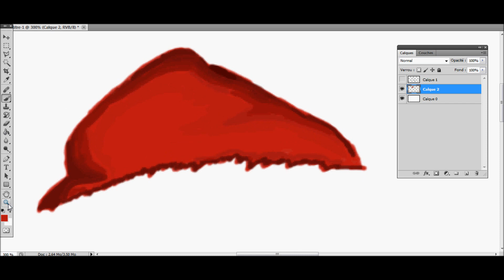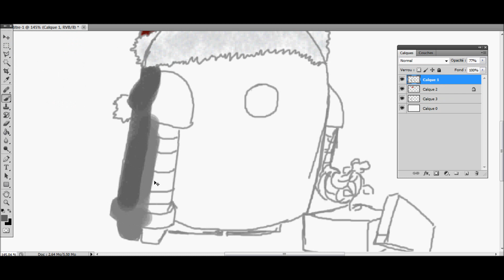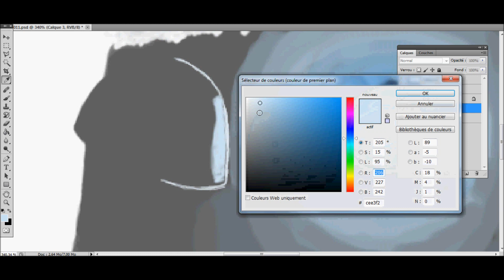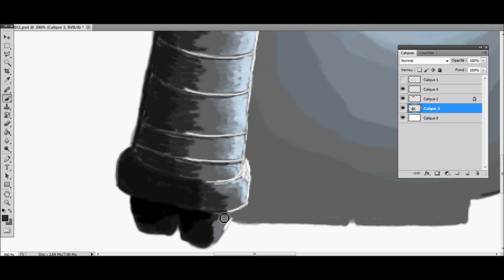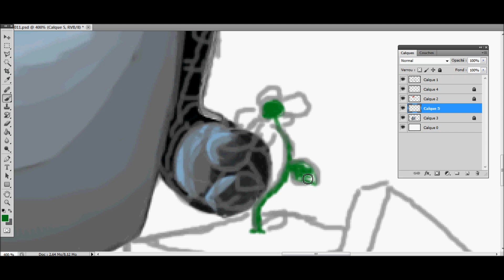[speedpainting] BOT noël 2011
Une illustration de B.O.T, un personnage de mon BlogBD, pour ce noël 2011
Joyeux Noël cher(re) lecteurs(trices)!